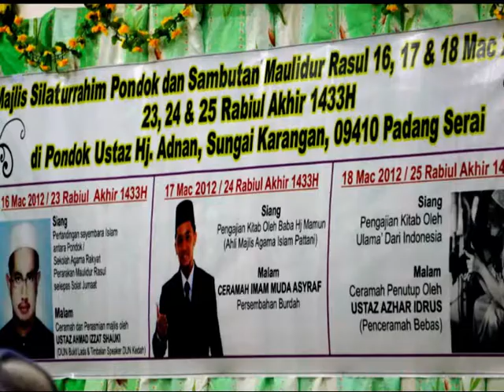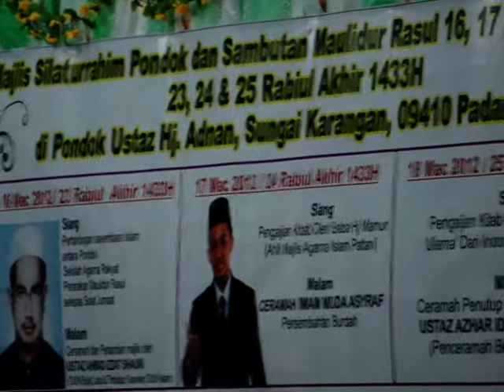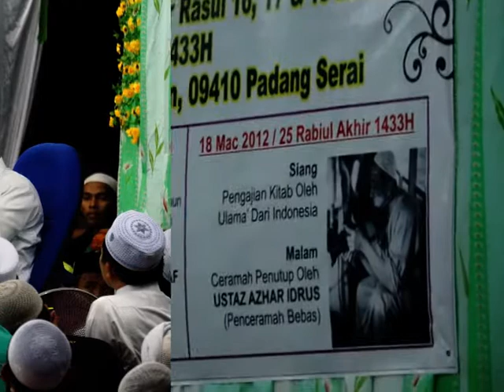Ust Azhar di Sg Karangan pt2.mpg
Suasana di Pondok Hj Adnan Sg Karangan Kedah ketika sessi soal jawab bersama ust, Azhar Idrus pada malam 18 Mac 2012.